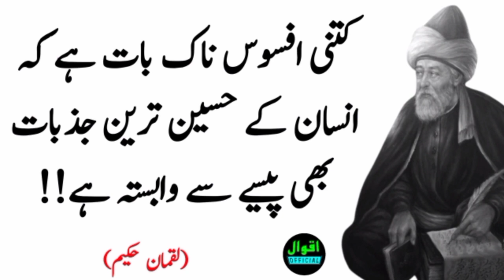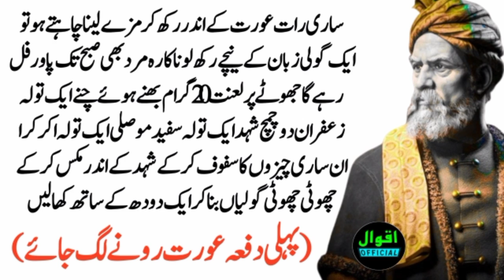Sari Raat biwi ke andar rakhkar maje Lena chahte ho ek goli juban ke niche rakho?aqwalezare